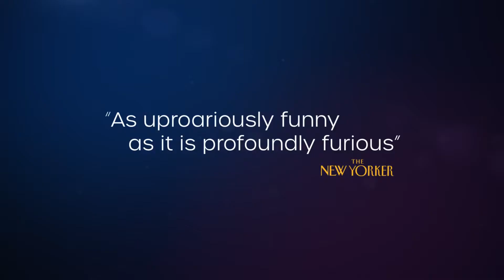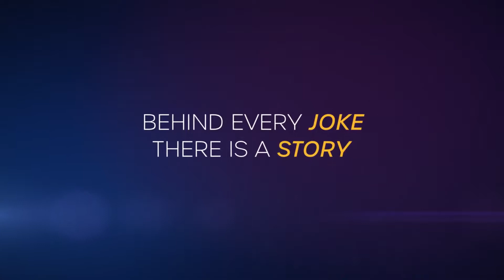Hannah Gadsby: Nanette (2018) Trailer | Netflix Special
Plot: Australian comic Hannah Gadsby reshapes standard stand-up by pairing punchlines with personal revelations on gender, sexuality and childhood turmoil.

Director: Jon Olb, Madeleine Parry
Writer: Hannah Gadsby

Cast: Hannah Gadsby